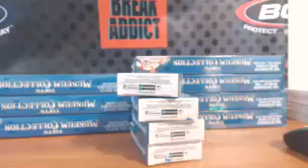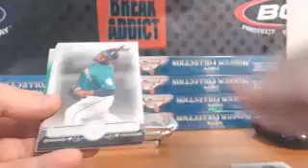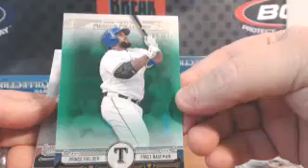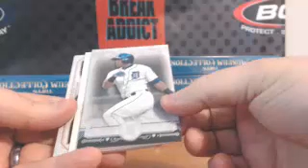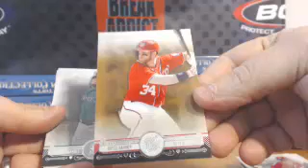2015 Topps Museum Baseball Customer Box